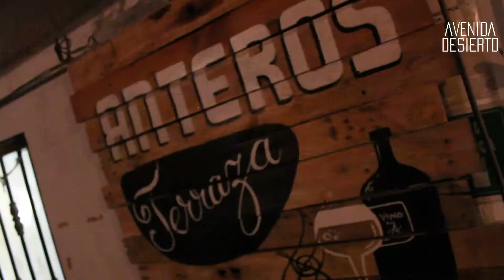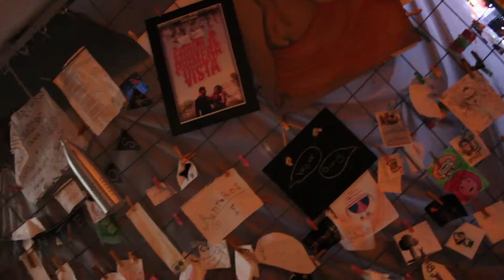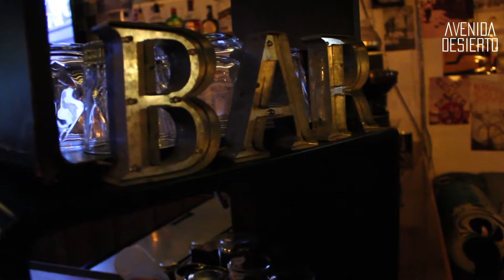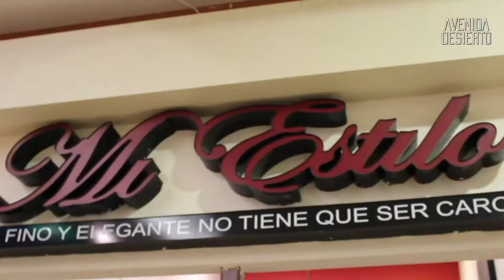Avenida Desierto: Gustavo Cerati, Muestra Estatal de Teatro, Netflix y más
Entérate de lo más relevante de la semana:

Gustavo Cerati, Muestra Estatal de Teatro, Netflix y más.

Outfit: Antyka Boutique